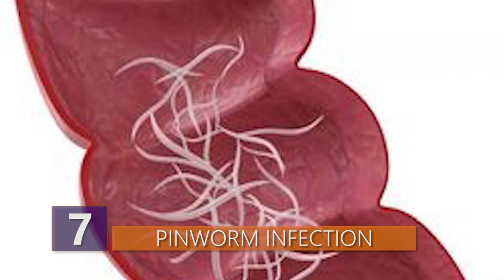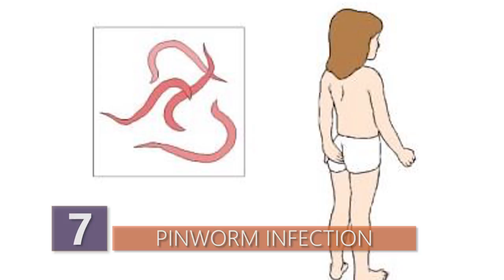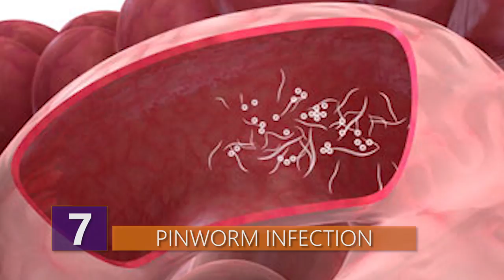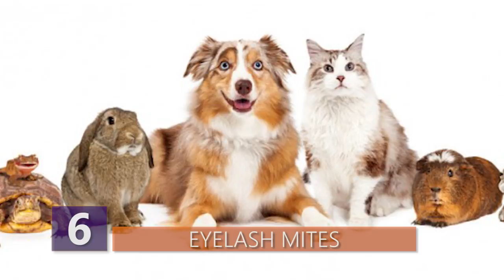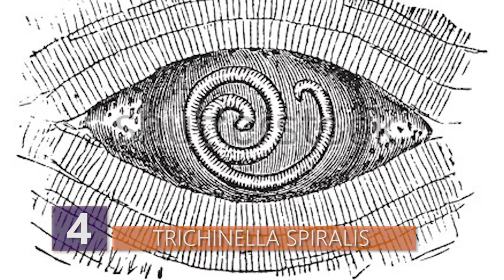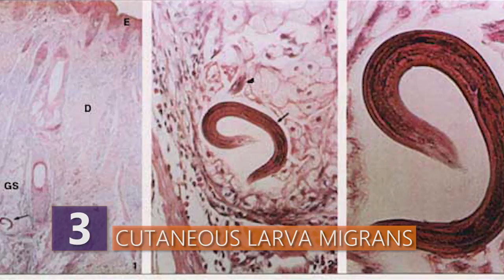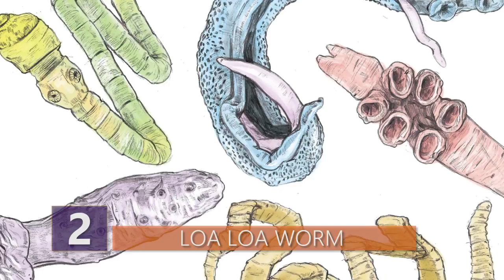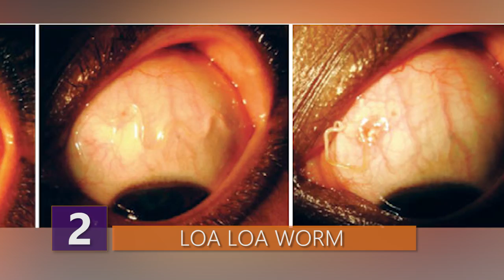The Absolute SCARIEST Human Parasites!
What exactly are the absolute scariest human parasites?!  Eyelash mites, Loa loa worms or the Pork Tapeworm?! Find out about gross infections that you definitely don't wanna get in this video!

Check out the worst human parasites that you definitely don’t want to get!
8 - Pork Tapeworm
The pork tapeworm is one big reason to not undercook pork.  The adult pork tapeworm is found in humans and has a flat, ribbon-like body, which is white in color, and measures on average 2 to 3 meters in length! But they can become much larger, and some worms can grow to over 8 meters long!
After some unlucky person eats infected pork, the larva found in the meat finds its way into the small intestines of its host and attaches itself on the intestinal wall, where it grows in size with nutrients from its surroundings.  The worm itself really isn’t a problem, but it’s really the eggs it produces that are the issue.  Basically, the eggs hatch into what’s called oncospheres, and these guys migrate to places such as striated muscles, liver, and the brain, where they settle to form cysts.
If you get one of these cysts in the brain, THIS is when major problems start.   Everything from eye problems, blindness, seizures, paralysis or even death…..well, that escalated quickly! I guess this is what happens when things start eating your brain. This parasitic infection is THE main cause of acquired epilepsy worldwide.
The answer to everything? Thoroughly cook your food!  Most parasitic infestations can be completely prevented by eating properly cooked meats, washing vegetables, and drinking clean water.
7 - Pinworm Infection
A pinworm infection, is a human parasitic disease caused by, surprise surprise, another worm!  The entire lifecycle of a pinworm from egg to adult takes place in the human intestinal tract of whoever is lucky enough to get these guys in their body.   WInner winner chicken dinner!!  You guys know I’m being sarcastic right?  The most common symptom is uh……..itching in the anal area. I bet that can make sleeping a lot more fun.
The craziest thing about these worms is that they could virtually be anywhere because they’ve evolved to be very effective at travelling from host to host in egg form. These pinworms are spread ONLY between people, as other animals don’t spread the disease. The eggs come out first around the anus and can survive for up to three weeks under extreme conditions.  I meant that as in the eggs can still survive on say, a kitchen counter.
You can easily become infected if you touch a contaminated surface and then inadvertently touch your eyes or mouth.  Eggs are frequently swallowed following contamination of the hands, food, or basically anything that the eggs can come in contact with.  The people most at risk are those who live in dormitories, in health care institutions, or worse yet, prisons.  Another reason not to go to prison guys.
The surface of the eggs is sticky, which allows them to stick to whatever surface they can grab onto.  Pretty much anything and everything you can imagine. When these little eggs get into the dust on the floor or on a bookshelf, they can become airborne and be widely dispersed!  Another instance would be when someone shakes out sheets or dusts furniture around someone who’s infected.
This means you can get infected by breathing infected air, touching infected surfaces, or sleeping in an infected bed even if the originally infected person was there 3 weeks ago! It’s the most common worm infection in the developed world, and kids in school are the most common sufferers.  So if you know or see someone that’s constantly scratching their a*s…...stay away…..stay far away!
6 - Eyelash mites
Most people think that mites are usually an infestation that only affects pets, such as cats or dogs. Welllll, these people are gonna have to think again.  These tiny, eight-legged creatures chill in our brows and lashes, feasting on skin cells and oils that we produce. These eyelash mites, whose scientific name is “demodex”, spend most of their time buried in hair follicles and are most active while people sleep, because they hate light. Around 65 species of Demodex are known, but only two species live on humans.